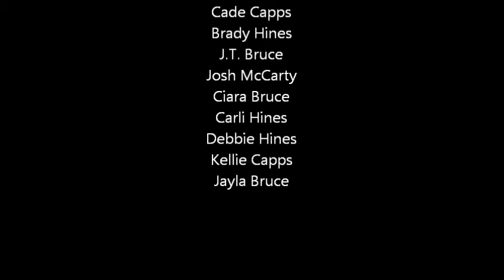lieber state hatchet man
this is the unedited version...the edited version will be up shortly